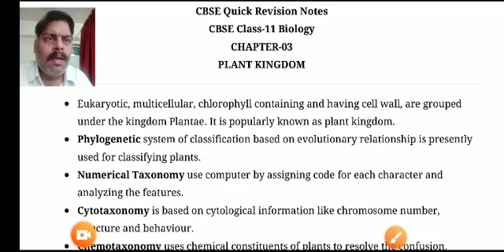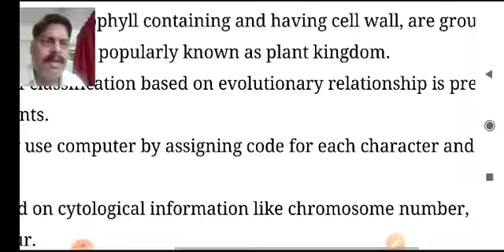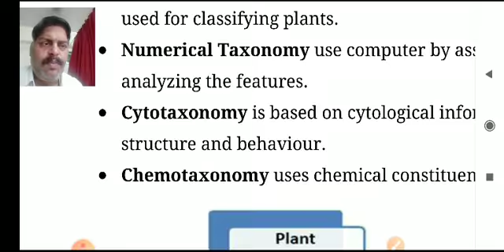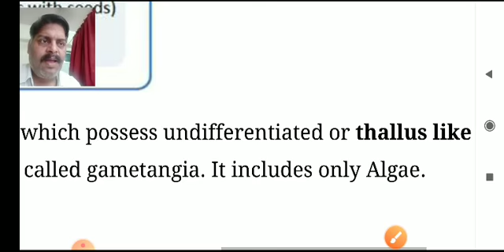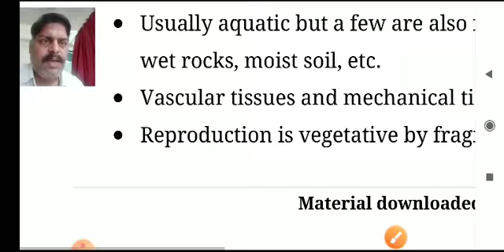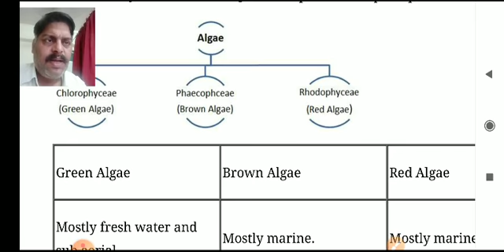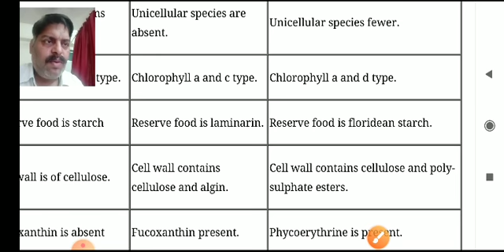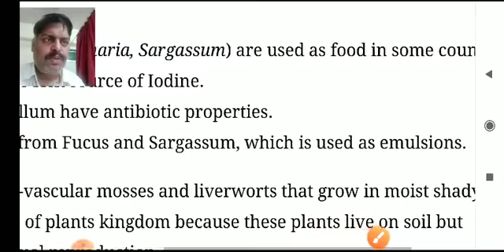Biology class 11 chapter 3 :: Plant Kingdom